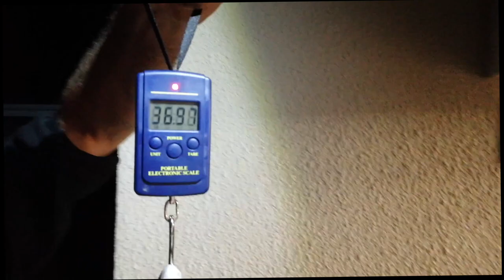Surprise Encounter With GIANT EEL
Join me this week catching a Giant Conger Eel weighing in at a whopping 37LBS.

In the meantime - Stay up to date on instagram via @spearfin_

Get your hands on some Salvimar Gear!!

CAMERA EQUIPEMNT:
Sony A6400
Camera Microphone
Gopro 8 Black
Gopro 8 Housing
Drone DJI Mavic

EDITING EQUIPEMNT:
Apple MacBook Pro
Hard Drive
SD Cards